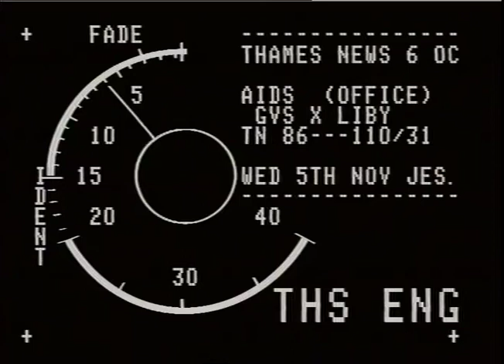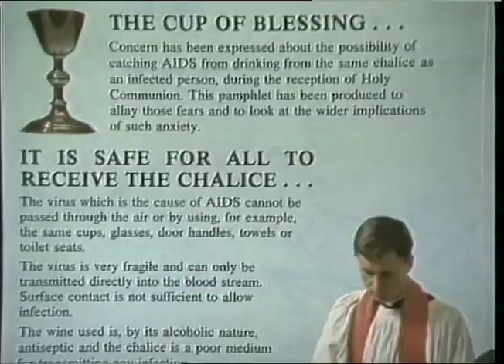Calls on Faith Leader to educate parishioners about Aids | Terence Higgins trust | TN-86-110-031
THAMES NEWS -5.11.86- 'AIDS' TERENCE HIGGINS

interv. Martin Weaver, Terence Higgins Trust
GVs poster re AIDS, Terence Higgins Trust, etc
laboratory and workers, generic,
booklet 'Is it safe ? The Chalice and AIDS'
Marc Wadsworth

To license a clip from this video please e mail:
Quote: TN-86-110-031